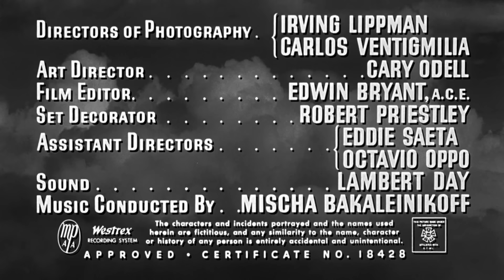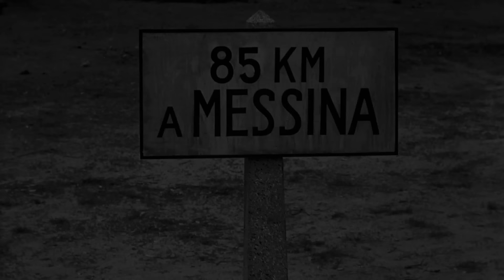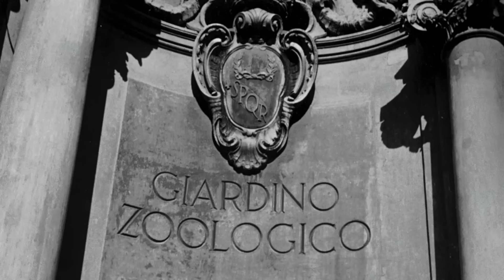20 MILLION MILES TO EARTH 🎬 Exclusive Full Sci-Fi Movie Premiere 🎬 English HD 2022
🔴 Title: 20 MILLION MILES TO EARTH
🔴 Summary: The first U.S. spaceship to Venus crash-lands off the coast of Sicily on its return trip. A dangerous, lizard-like creature comes with it and quickly grows gigantic. sci-fi

YOP 1957
Cast: William Hopper, Joan Taylor, Thomas Browne Henry
Director Nathan Juran
Writer Robert Creighton Williams(screenplay), Christopher Knopf(screenplay), Charlott Knight(story)

🔴 Certificate: TV-MA